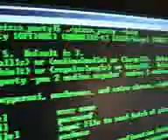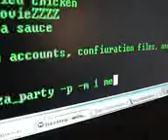Pizza Party: A Command Line Program for Ordering Pizza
This is a program that orders pizza. Judging from its description on the website, and from the video, it only works with UNIX-like Operating Systems (though they appeared to be using an old version of Windows) and the pizza is only from Domino's. I haven't downloaded it, so I don't know. Anyways, this video shows the designers using the software to order a pizza, and how to do so. It's quite interesting.